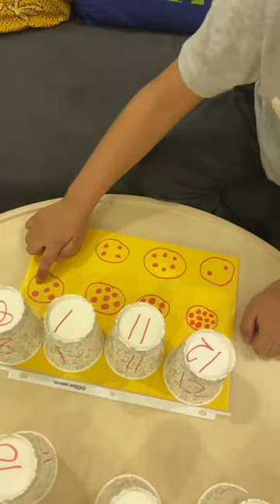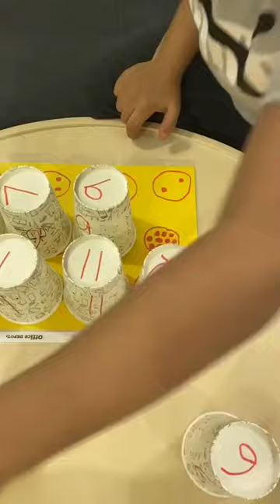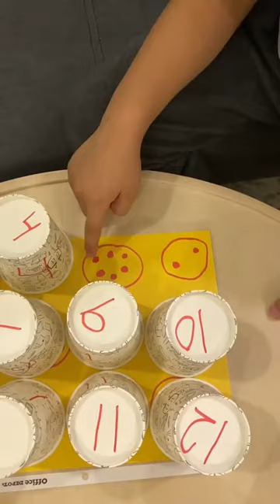Reema_International_School 🎉🎉Let’s count🎉🎉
🎉🎉Let’s count🎉🎉
KG3E
❤️T.Amira